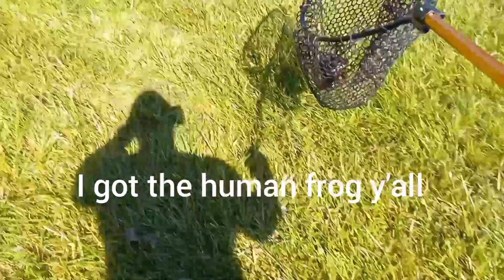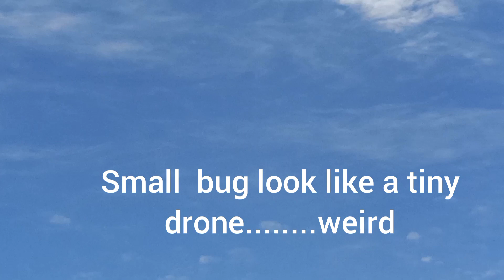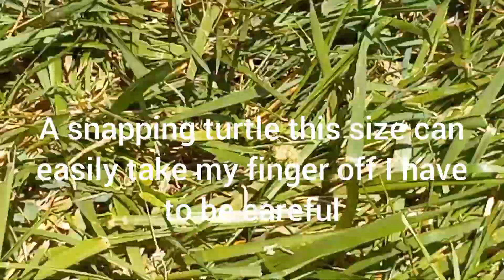Big fish in Little Pond Heatwave part 2!!! 🐢 🐸 🐟